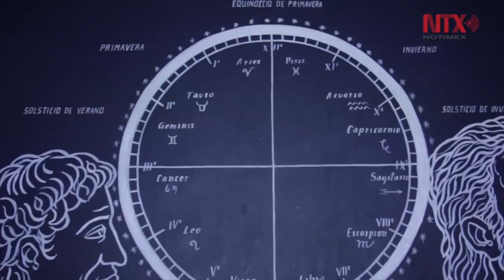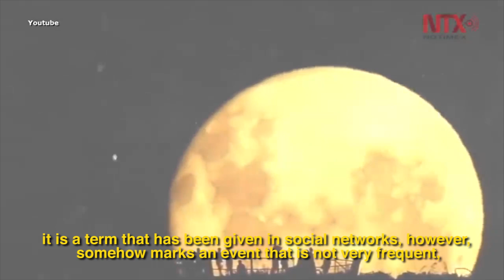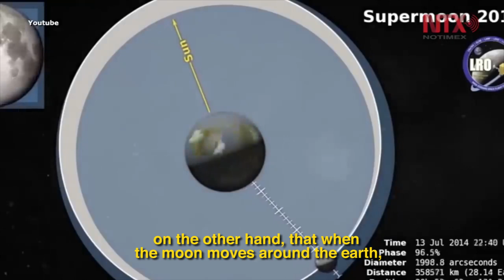Spring equinox coincides with “Supermoon”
Only twice a year, during the spring and autumn equinoxes, it is possible to enjoy the same number of hours of light as of darkness, explained the astronomer Wilder Chicana Nuncebay.